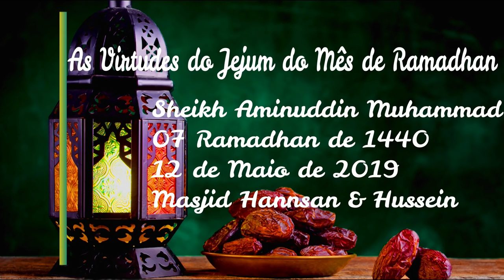As Virtudes do Jejum do Mês de Ramadhan-Sheikh Aminuddin Muhammad02